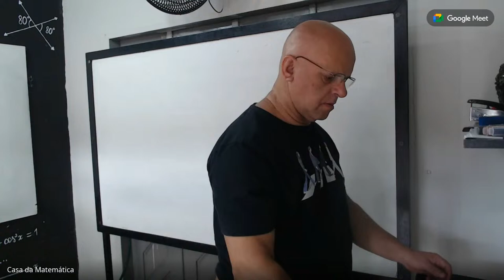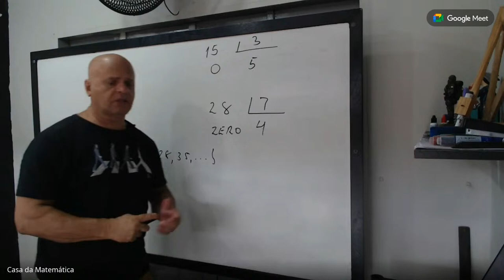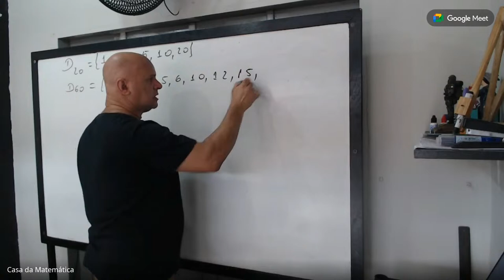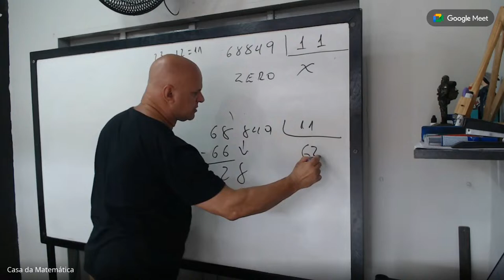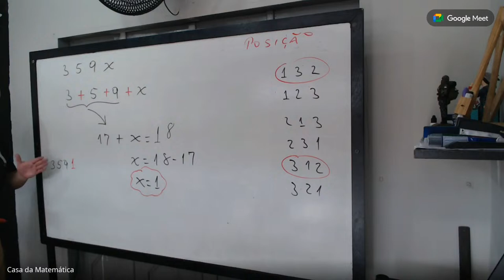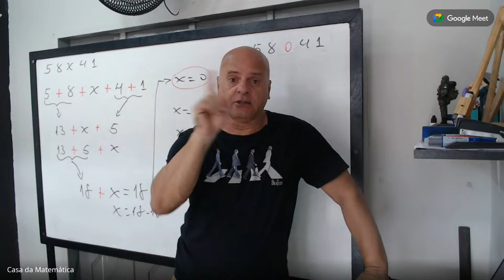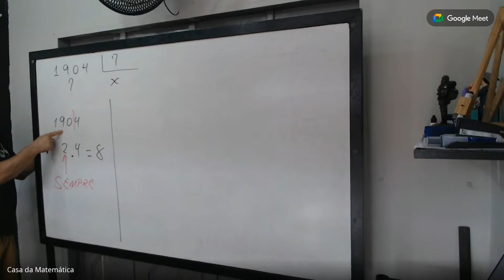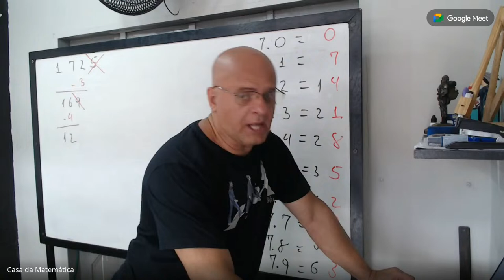Regras de Divisibilidade (Aula 1)